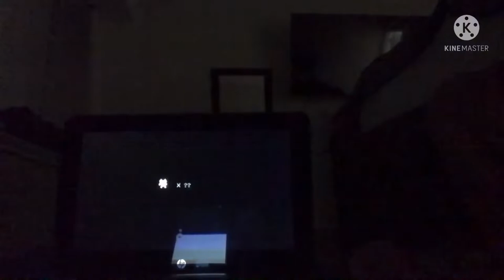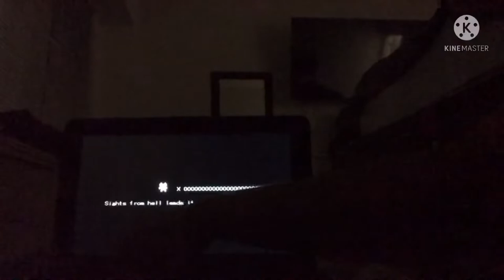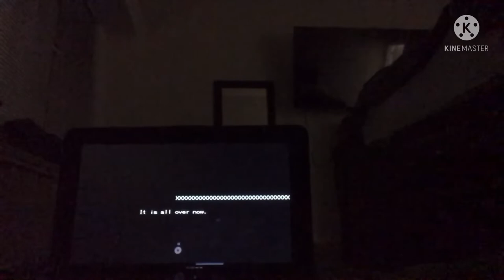Let’s play Syobon exe